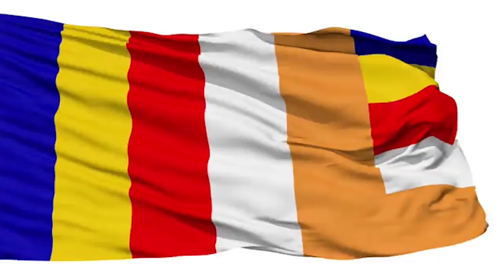අති බලසම්පන්න කෙනෙකු වීමට අවශ්‍ය ආරෝපණය ලබන හැටි.. │ Deeegoda Kumara